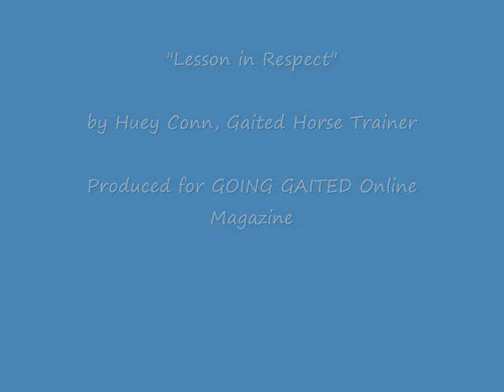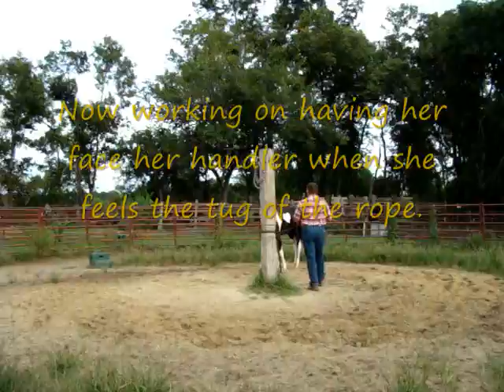Untraining and Retraining for Ground Manners, Respect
"Emma Lou" is a sweetheart 10-month-old Tennessee Walking Horse filly raised and loved, and a bit spoiled by a sweet elderly couple.  She has developed a habit of leaning into her handler, and running over her handler.  This short video demonstrates some of the training we are using to cure this problem and make her a joy and pleasure to handle.